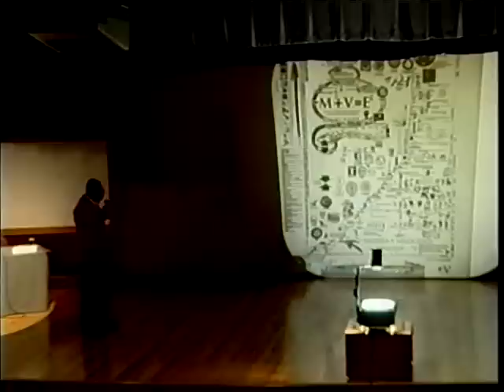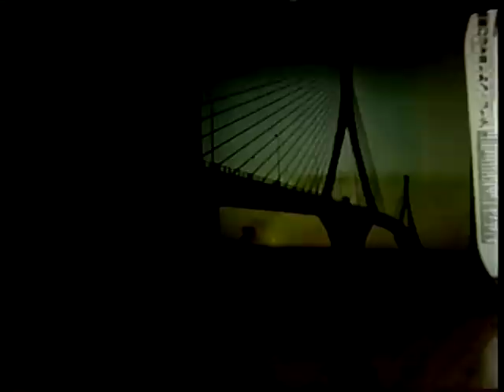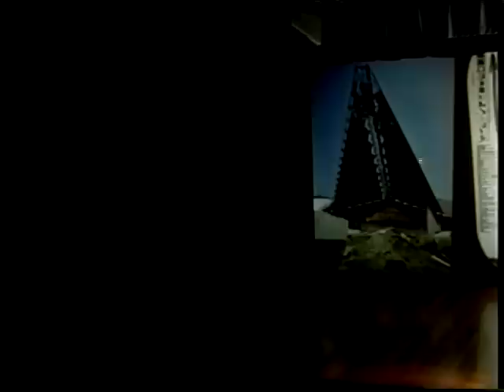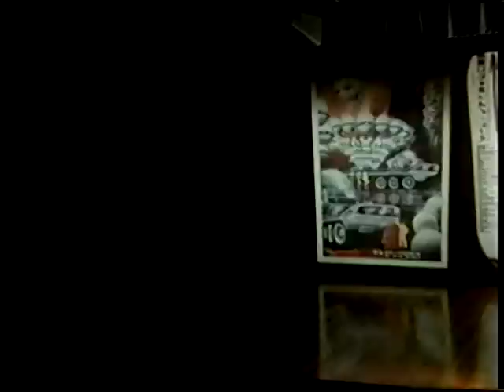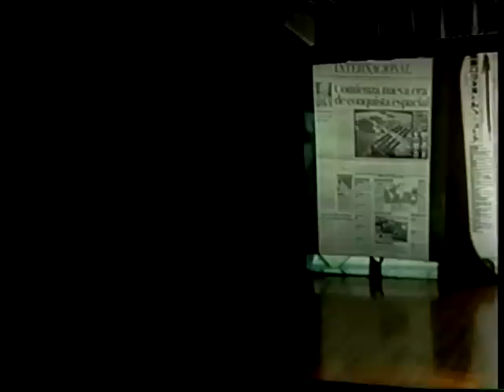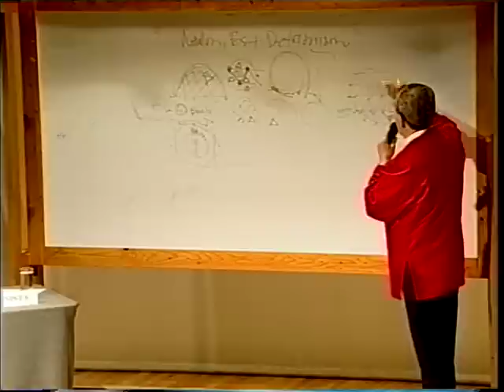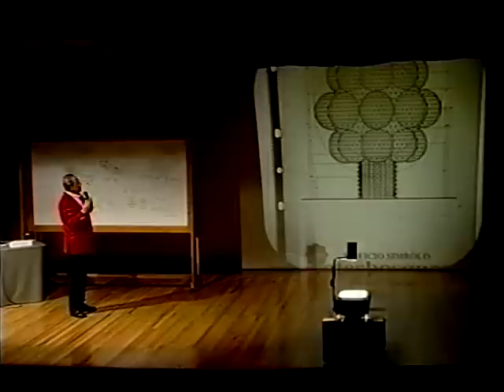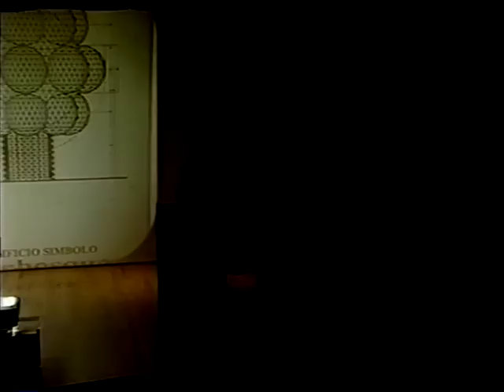Sesión 70 - "Kalikosmia" por el Arquitecto Juan José Díaz Infante